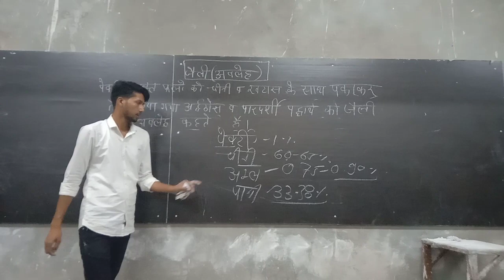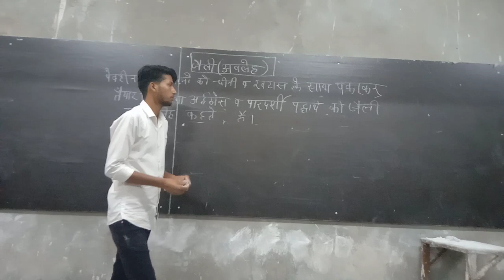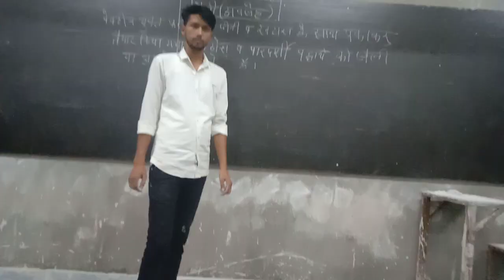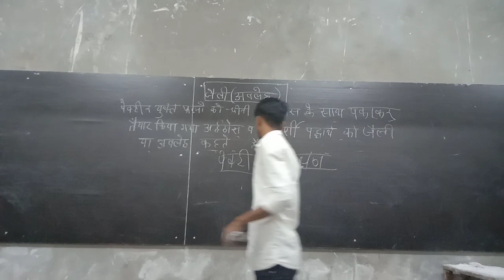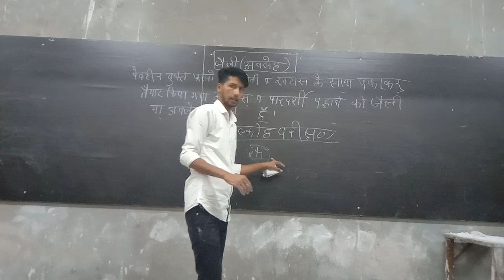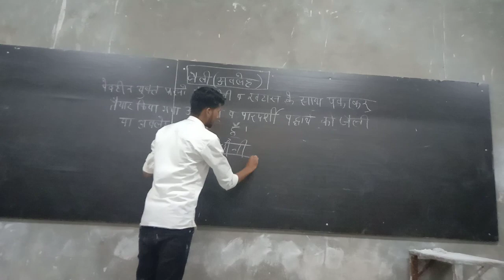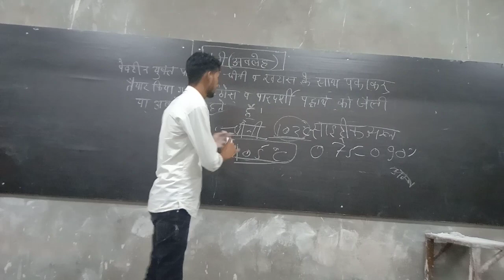Jelly for JET /ICAR/BHU By-Rajendra yadav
FOR ICAR /JET /BHU